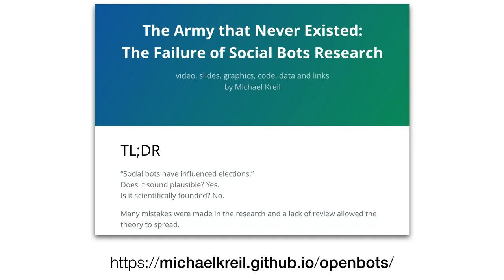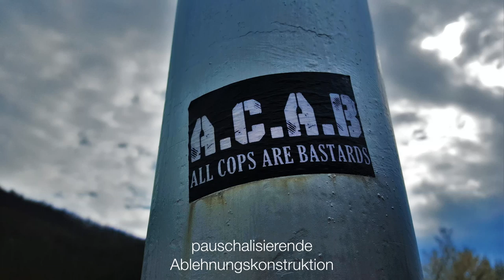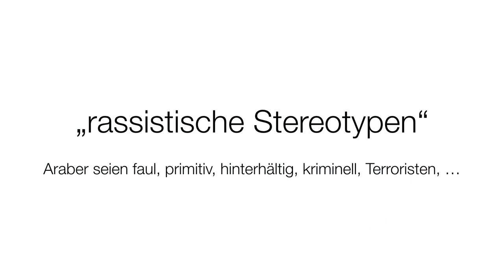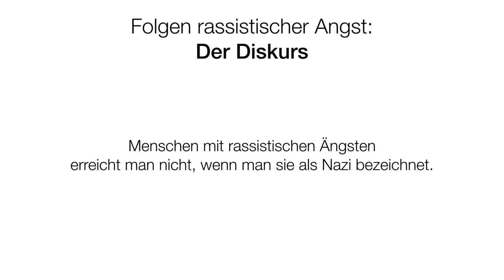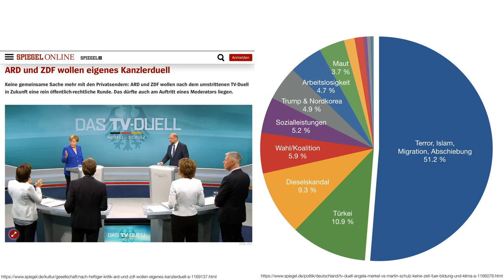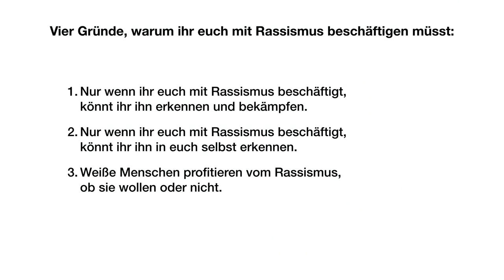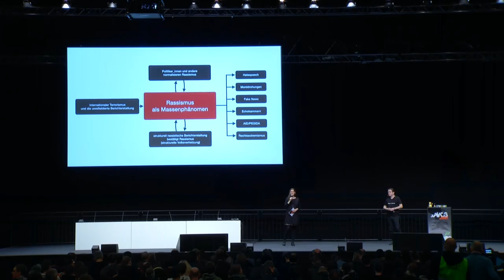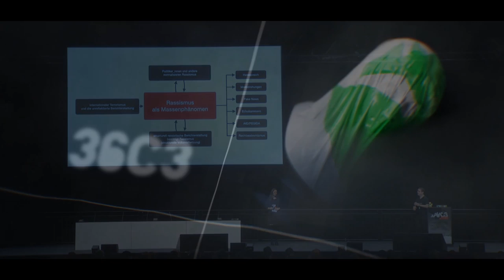36C3 - Von Menschen radikalisiert: Über Rassismus im Internet - Russian (русский) translation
Seit Jahren wird über den Einfluss des Internets auf die Gesellschaft diskutiert. Desinformationskampagnen in den sozialen Medien, russische Bots und Empfehlungs-Algorithmen hätten die Gesellschaft gespalten. Doch viele Unterstellungen lassen sich einfach widerlegen.

Dieser Vortrag gibt einen Überblick und schlägt Ansätze vor, wie sich die Phänomene des Rechtsrucks zu einem konsistenten Bild zusammenfügen lassen.

Michael Kreil